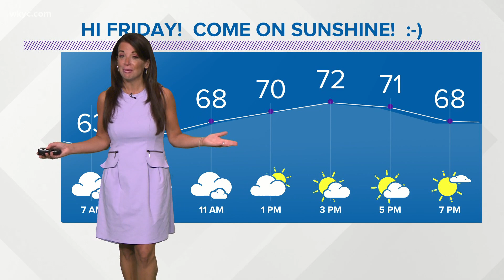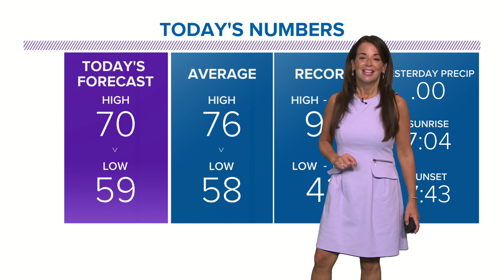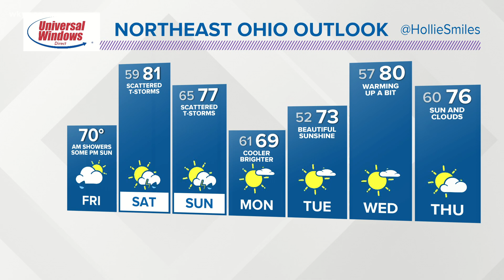Morning weather forecast for Northeast Ohio: September 11, 2020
We start the day with cloudy conditions before sunshine returns. Hollie Strano has the hour-by-hour details in her morning weather forecast for Friday, September 11.